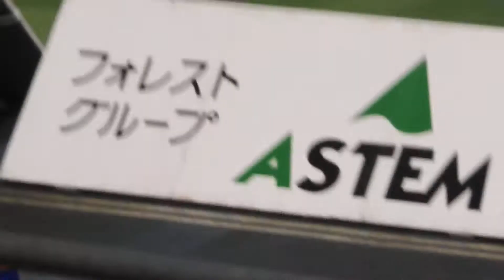20200815 横浜マリノス戦勝利の大分よりの使者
今年 サポーターの前で初の勝利！